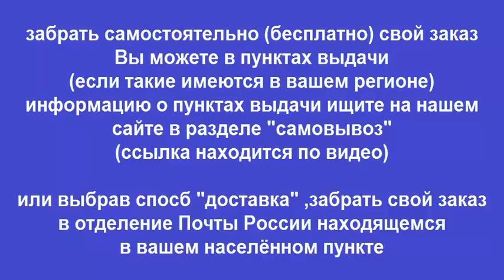Руководство по ремонту AUDI 100 / A6